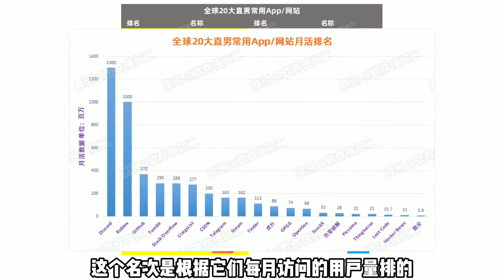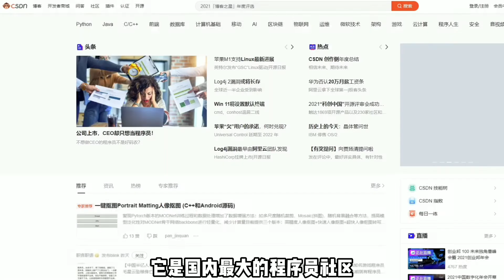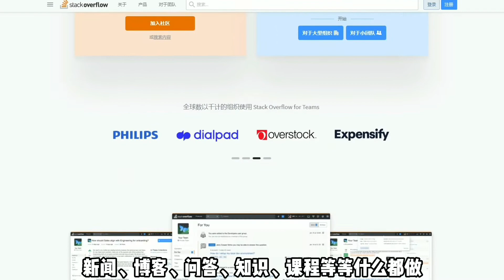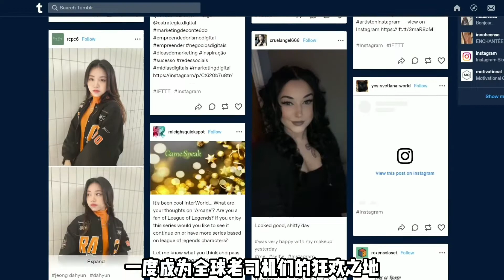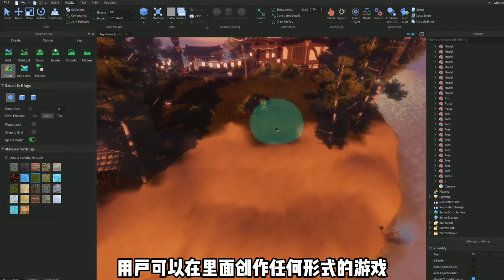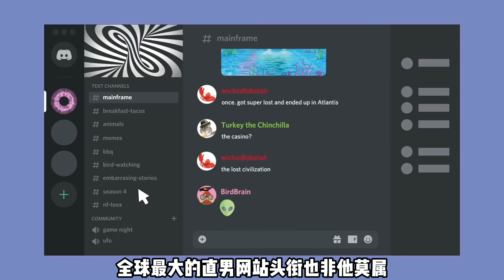【全球20大直男常用App】钢铁直男测试专用|全球直男画像大赏|征服直男必备|汉子必备（下）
【全球20大直男常用App】的官方网址
我已经分享在公众号@软件侠何二
回复【直男】关键词就可以获取